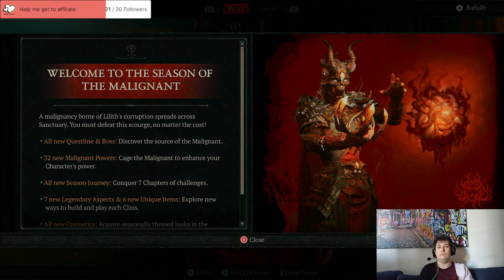Diablo Stream 5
Hi, hope my audio levels are a lot better on this stream.